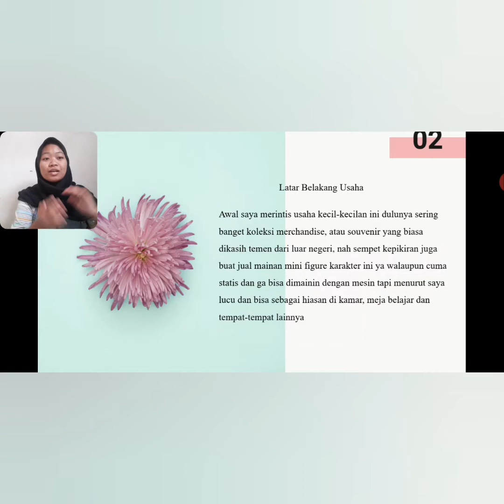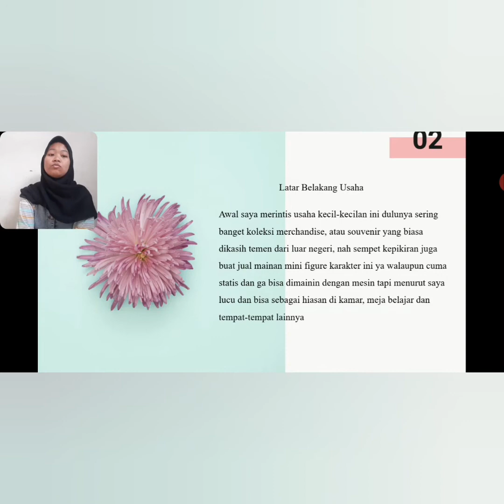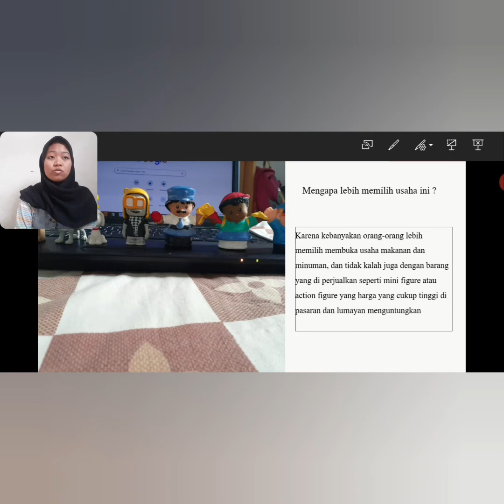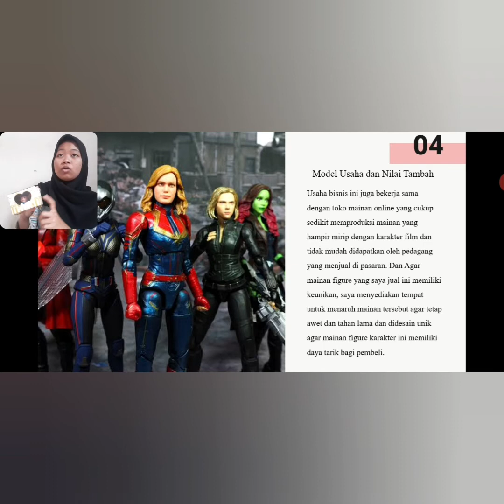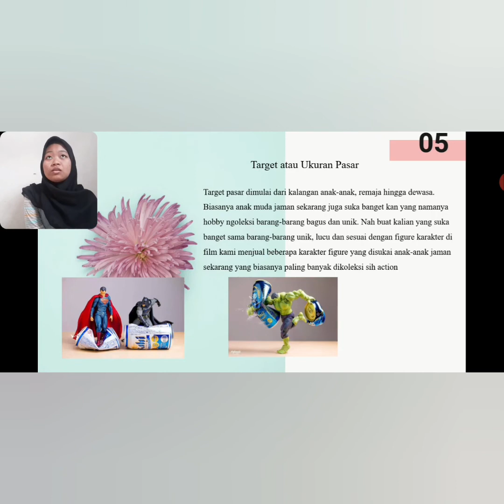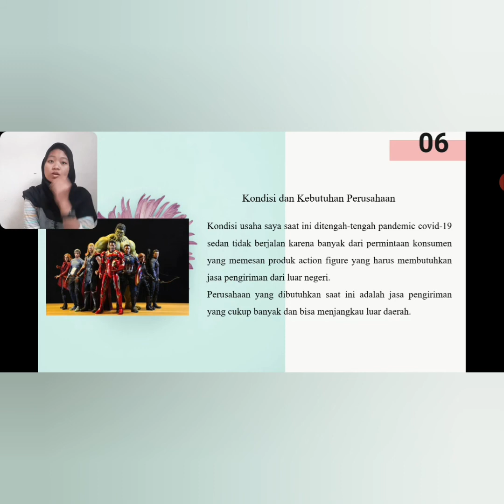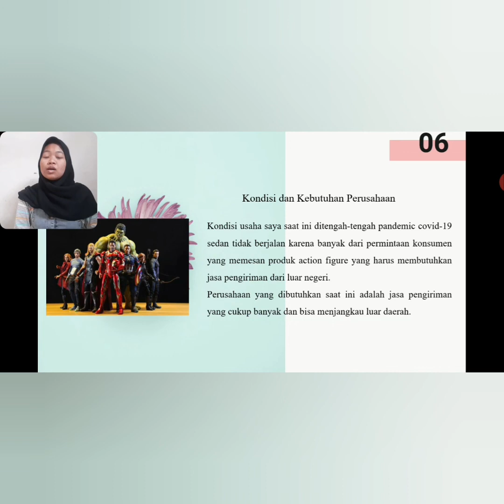wooga figure - Hanny Khoirunnisa - Kewirausahaan 3 - ENFEST 2020